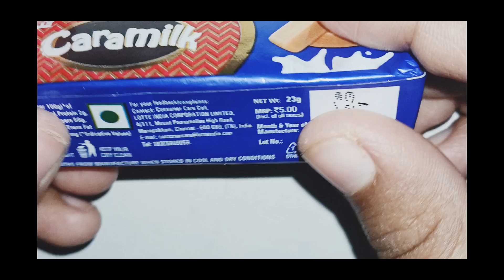caramilk toffee yummytasty viralvideo@LaxmiSavita😊.